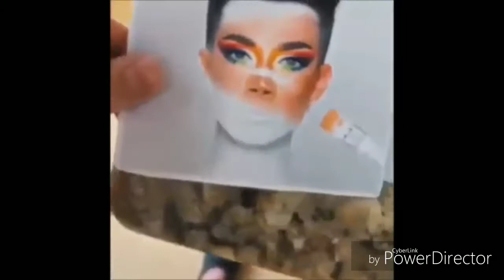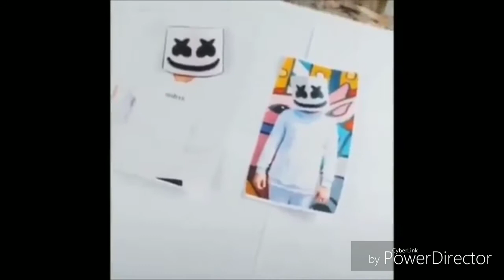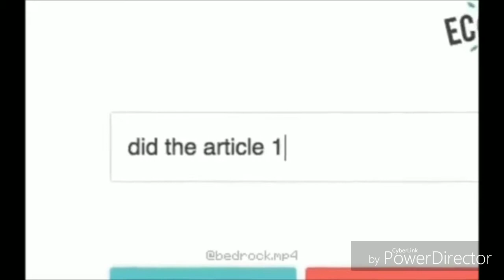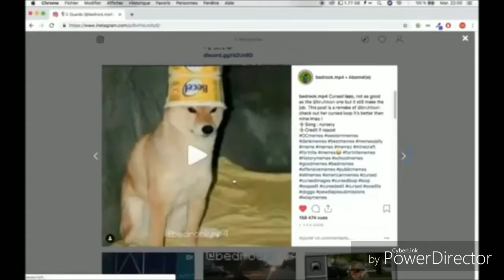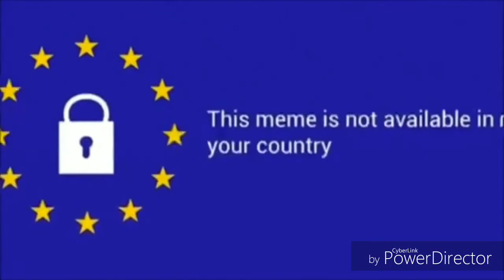Memes i watch when my parents aren't home not really